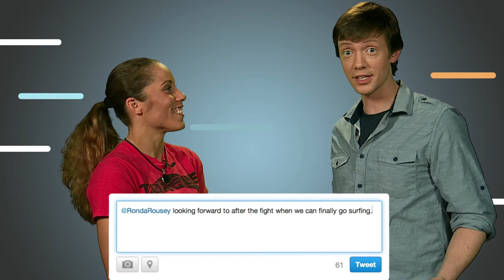UFC's Liz Carmouche Talks Twitter DAILY REHASH | Ora TV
In today's show, we talk Twitter with star UFC fighter Liz Carmouche where she reveals her pre-fight tweet to opponent Ronda Rousey.